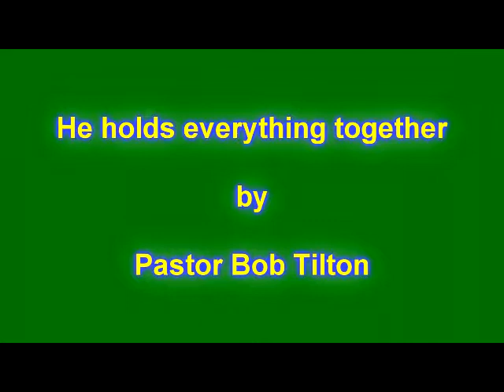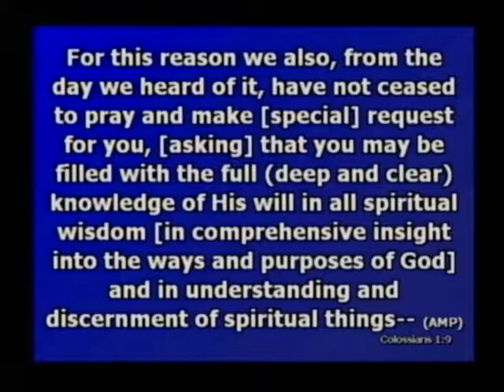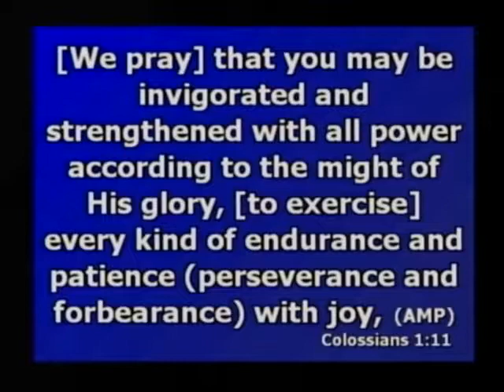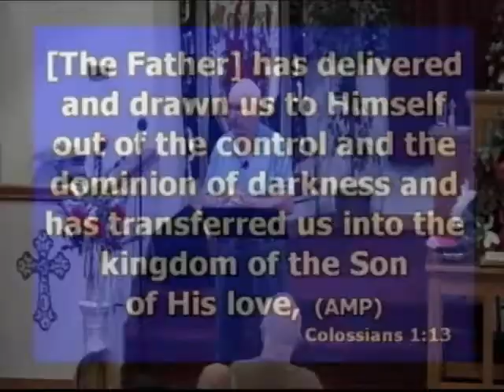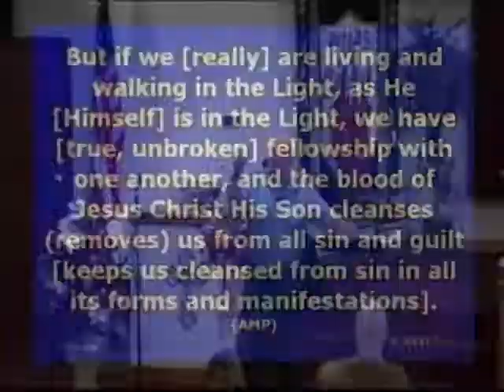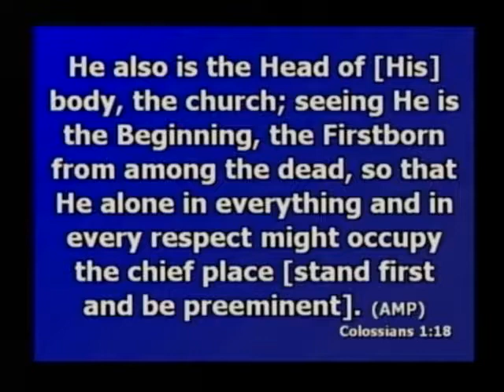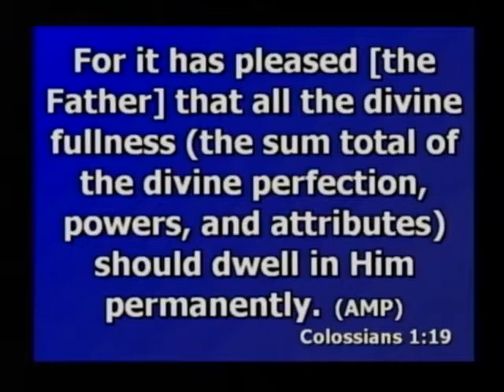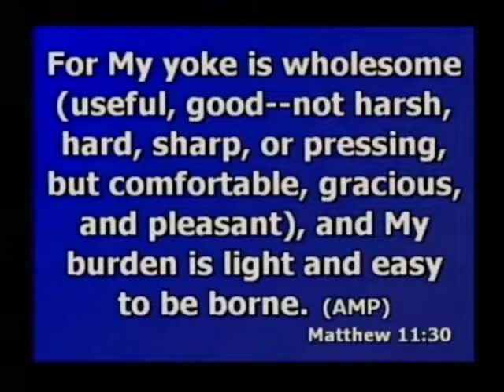He holds everything together-Bob Tilton